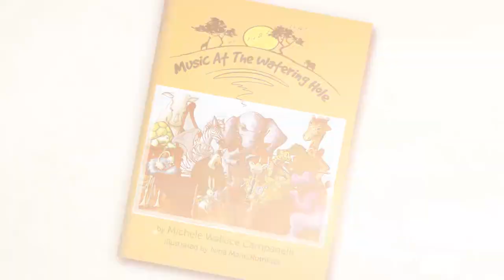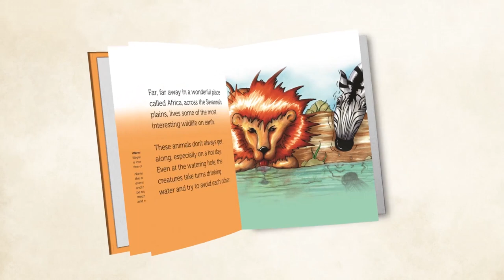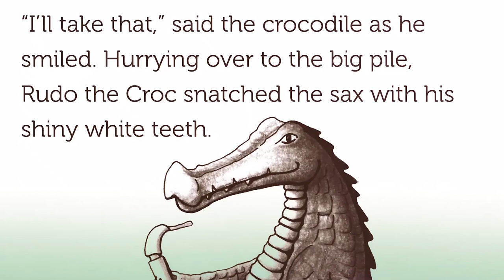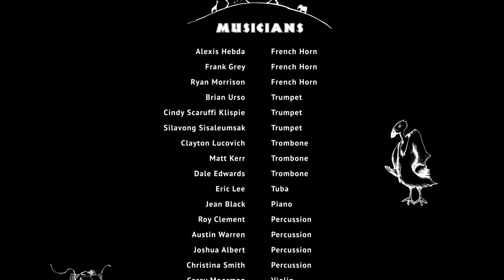Music at the Watering Hole: A Virtual Family Concert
Families will love the Space Coast Symphony Orchestra’s Music at the Watering Hole, a FREE ONLINE family concert.  The program will feature a stimulating original story by national best-selling author, Michele Wallace Campanelli that will come to life on screen with a film presentation created and directed by award-winning Mendx Studios.  King of Africa, Kojo the Lion, was surprised when a box fell off a tourist bus and dropped a symphony of musical instruments near his watering hole. With a great love for music, Kojo decides to bring all of the wild animals of the Savannah together.  Could these natural enemies learn to get along to become an orchestra? And just what would they play?  The concert will feature music from Madagascar, Lion King, Zootopia, Jungle Book, Jurassic Park, The Croods and more.

Space Coast Symphony Orchestra
Aaron Collins, conductor
Eric Pinder, narrator
Video Production by Mendx Studios